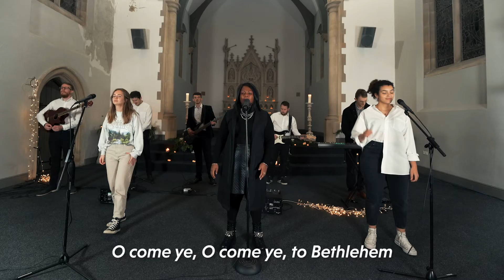O COME ALL YE FAITHFUL // Christmas at Freedom Church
Dionne and the band lead us in another festive classic. Filmed in the beautiful Chapel in Hereford. Happy Christmas everybody!